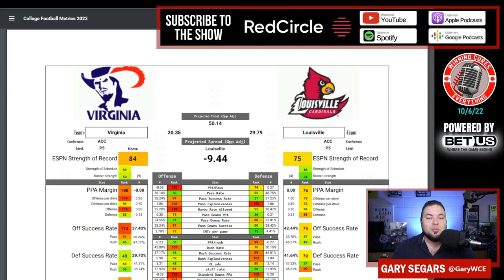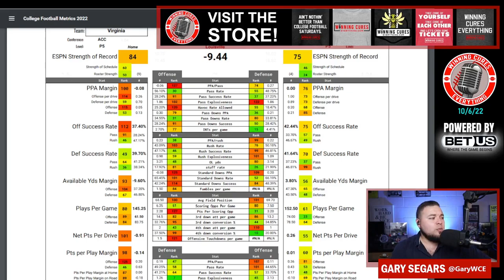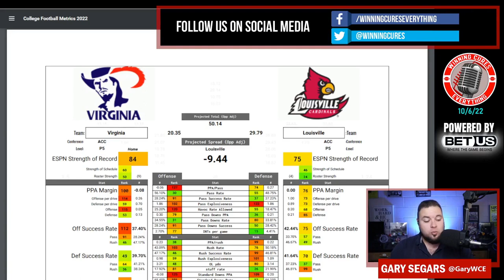Louisville vs Virginia Picks Against the Spread 2022 College Football Prediction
Louisville vs Virginia Picks Against the Spread 2022 Predictions

Gary gives a quick preview, prediction & his pick against the spread (ATS) for the 2022 College Football Week 6 matchup featuring Virginia vs Louisville!